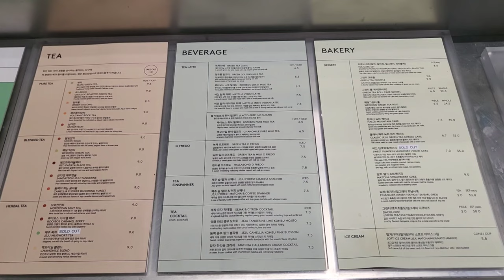[1 min] Seoul - Osulloc Tea House Yongsan Park Branch